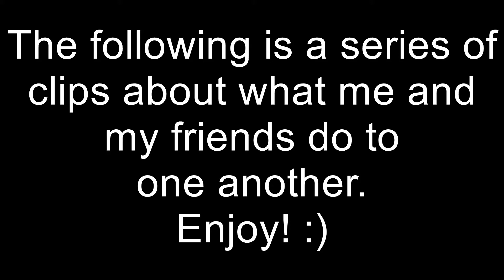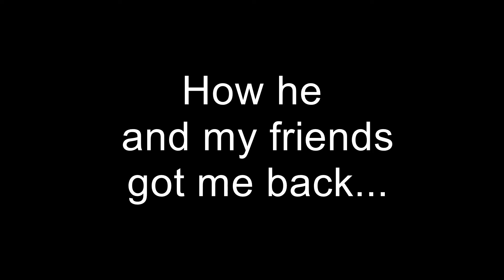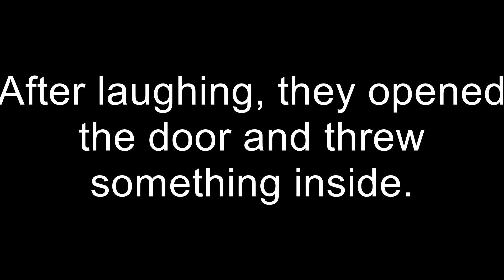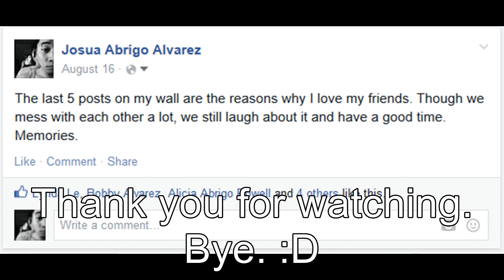These Are My Friends - 2 Pranks 1 Vid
So... These are my friends. I love them. xD